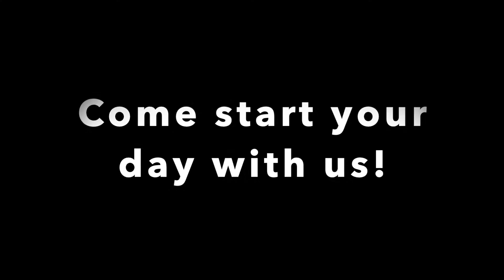Start your day with Camp Haverim